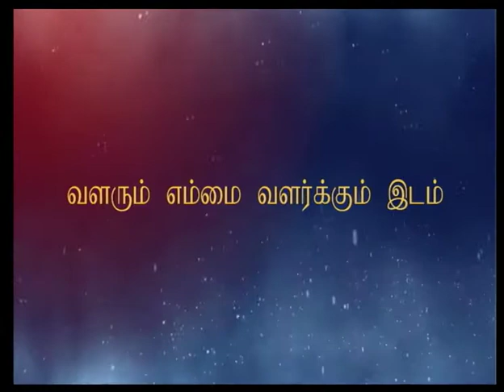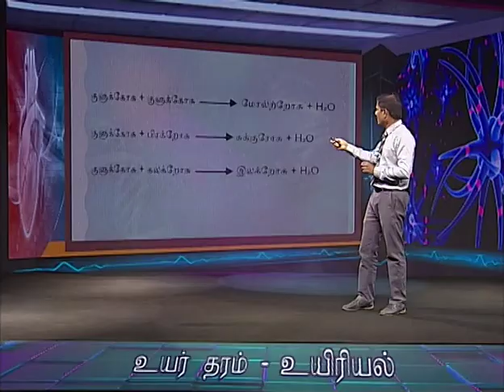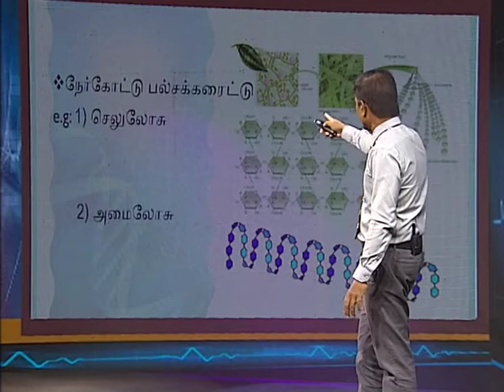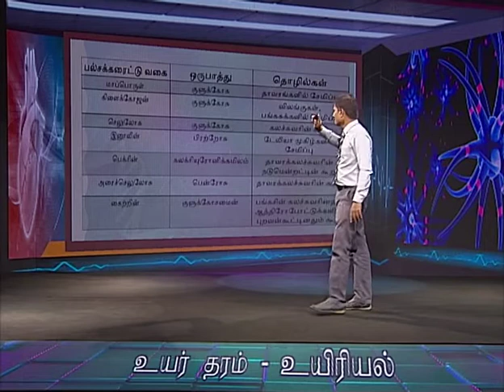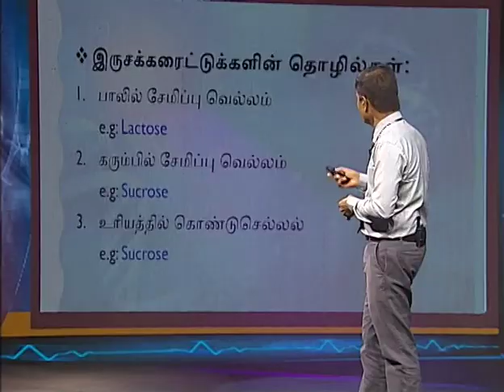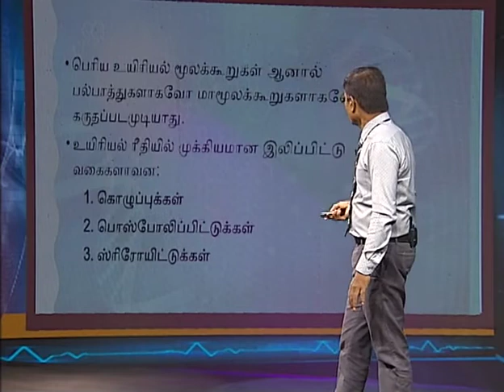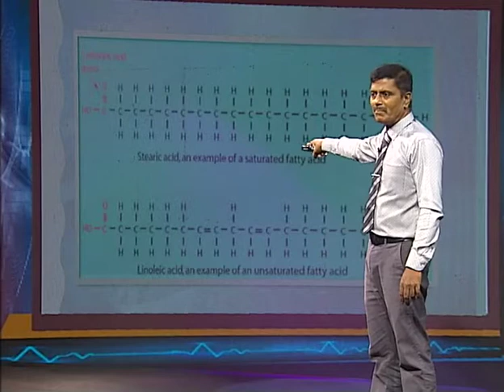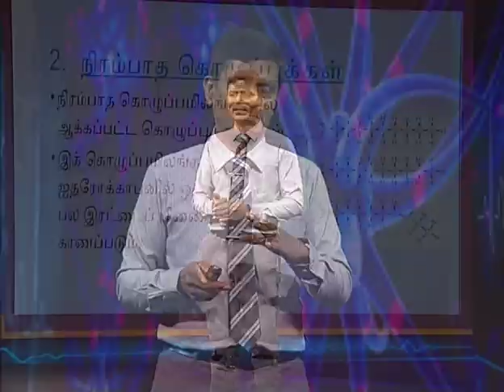உயிரின் இரசாயன கல அடிப்படை - பகுதி 02 | அலகு 02 | தரம் 13 | Biology | Lesson 61